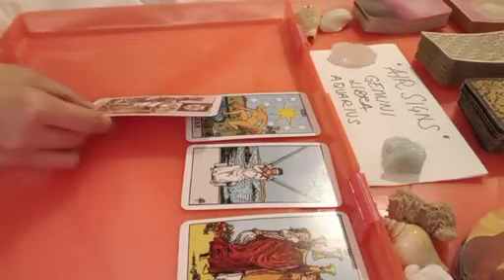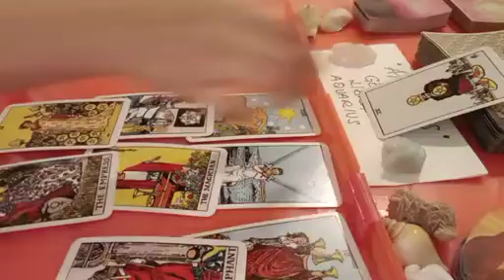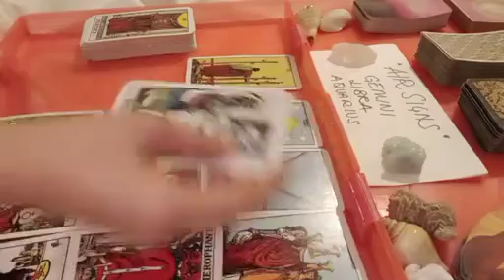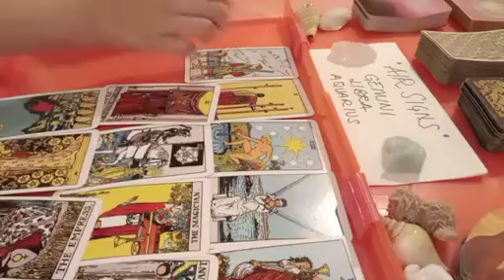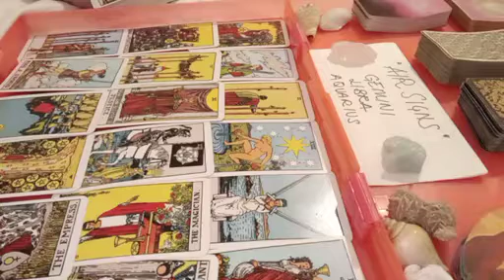GEMINI 🕊 💍 YOU'RE GOING TO END UP MARRYING THIS PERSON....💞 JUNE 2023 TAROT READING TODAY LOVE